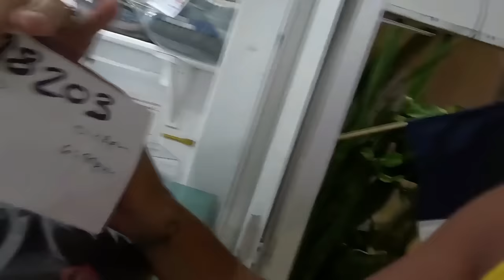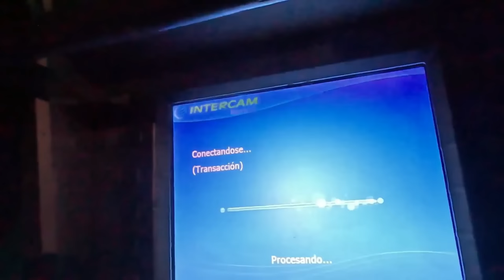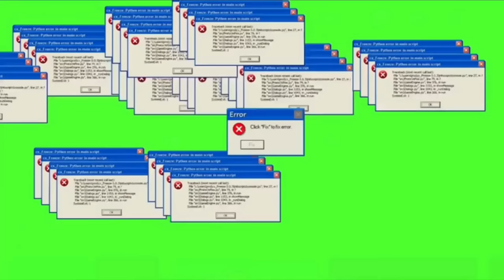HOW TO PICK UP GIRLS AT THE BEACH IN CANCUN 🇲🇽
it's moi Robertoa and I've found the best place in all of Mexico, Playa Del Carmen what I've seen yet in this amazing country!
I think I never spoke with so many girls on a beach in this world like i did in Playa Del Carmen!
I fell in love with a half french half brazilian girl that I met on the beach WOW.
I also take out the Rey Mysterio Robertoa and he goes crazy in the nightclubs!